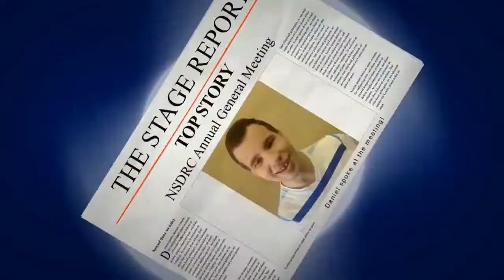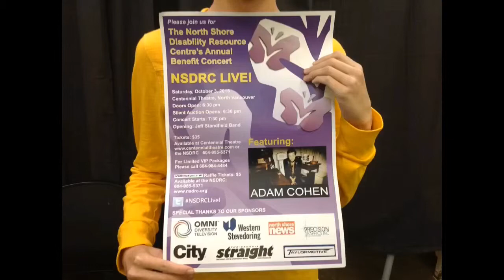The STAGE Report: October 2nd 2015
Top Story: NSDRC Annual General Meeting
Segment Shows: Hardcore Gamer, The Future, Beats, Weekend Weather, At The Movies